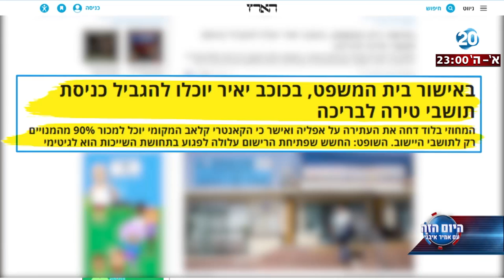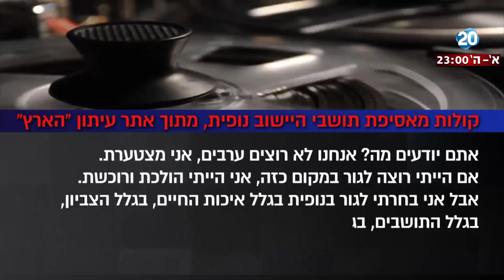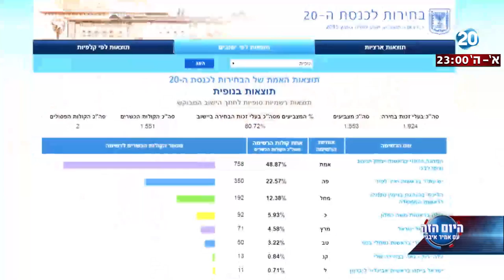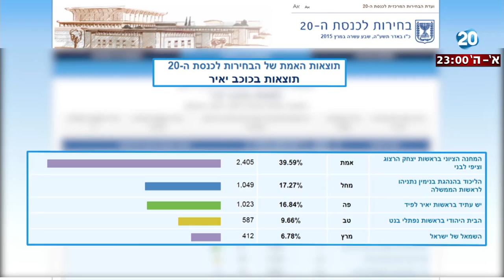היום הזה - שמאל, ימין ודעות קדומות